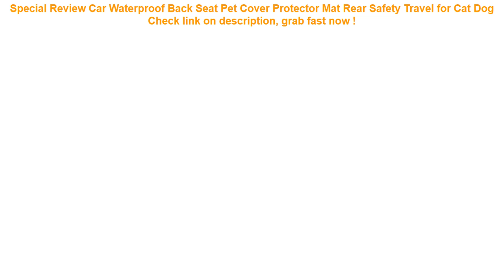Car Waterproof Back Seat Pet Cover Protector Mat Rear Safety Travel fo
11+ best price Car Waterproof Back Seat Pet Cover Protector Mat Rear Safety Travel for Cat Dog Good Ideas.

| Discount : 13%

At this time of writing, the Car Waterproof Back Seat Pet Cover Protector Mat Rear Safety Travel for Cat Dog has garnered 75 customer reviews with rating of 4.6 out of 5 stars. Not a bad score at all as if you round it off, it’s actually a perfect five already. From the looks of that rating, we can say the product is promising mostly because of the following main reasons:

1. Convencient to Use
Many users love the Car Waterproof Back Seat Pet Cover Protector Mat Rear Safety Travel for Cat Dog for the convenience it brings.

2. Easy to Handle
If you’re a first-time use, you would have no problem with the Car Waterproof Back Seat Pet Cover Protector Mat Rear Safety Travel for Cat Dog because it’s fairly elementary in usage.

3. Real Value for Money
All the benefits people are now enjoying from the Car Waterproof Back Seat Pet Cover Protector Mat Rear Safety Travel for Cat Dog at the current price its being sold both online and in stores makes it a really sweet deal that just doesn’t get any better.
Holder Universal Army Mobile Phone Hook Cover Outdoor Tactical Bag Pouch Case Belt Waterproof Cellphone =

Compact Anti-corrosion Portable Water Thermometer Sauna Digital Floating Thermometer For Baby Bath Swimming Pool =

Baby Swim Diaper Swimming Cloth Nappy Swimming Pants Swimwear Swim Cloth Diapers Swimsuit Washable Pool Pant Cloth Diaper Baby =

New Double Handle Safety Baby Seat Float Swim Ring Inflatable Infant Kids Swimming Pool Rings Water Toys Swim Circle for Kids =

Cherry Shaped Red Swimming Pool Drink Holders Party Adult Inflatable Pool Accessories Double Kids swimming floating =
Universal Cover Waterproof Phone Case For iPhone 7 6S Coque Pouch Waterproof Bag Case For Samsung Galaxy S8 Swim Waterproof Case =
Women Waist bag waterproof Canvas High Quality Belt Bags Fanny Pack girls Sling Bags New Fashion Mobile Phone Pouch sports bag =
2019 Men Waist Pack Bum Bag Pouch Waterproof Military Belt Waist Packs Molle Nylon Mobile Phone Wallet Travel Tool =
6" Shockproof Sleeve Kindle Paperwhite 2 3 Case Kindle 8 Case Voyage Ebook Cover Pocketbook Pouch Case for Amazon Kindle 6 inch =
Motorcycle Handlebar Phone Holder Zipper Pocket Waterproof PU Leather Pouch Universal for Harley Kawasaki Yamaha Cruiser Touring =